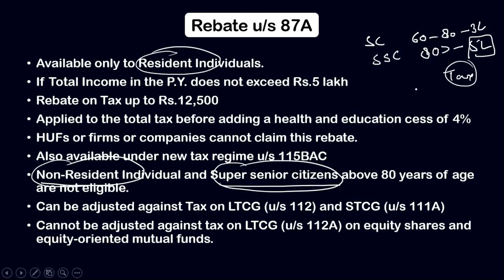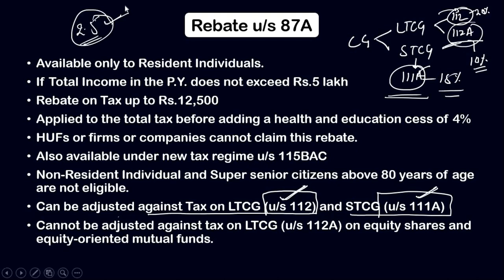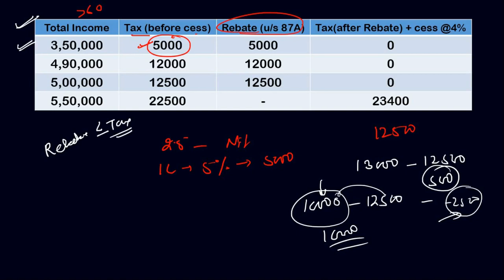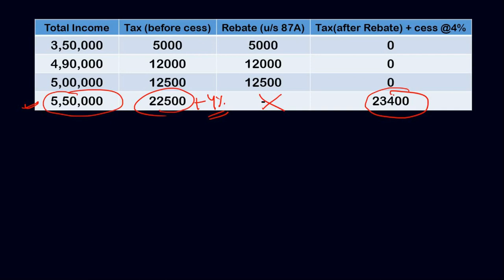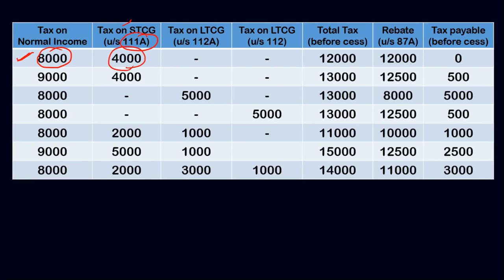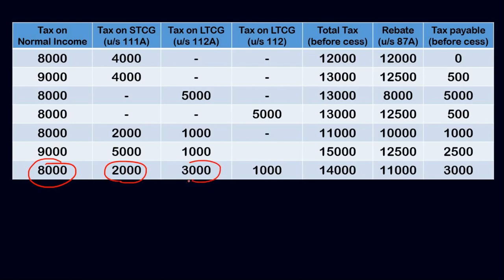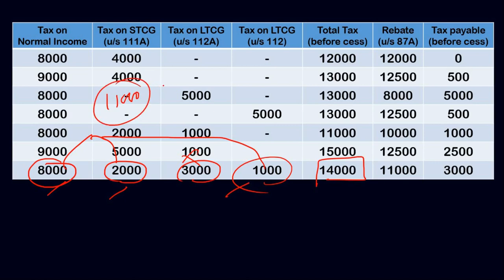Rebate u/s 87A | Including Tax on STCG & LTCG || INCOME TAX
Tax Rate on STCG & LTCG | A.Y. 2022-23